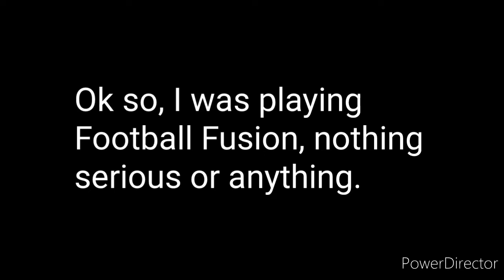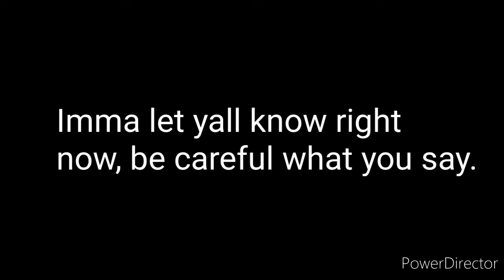I'm Banned From Roblox For 7 Days For Saying Gay